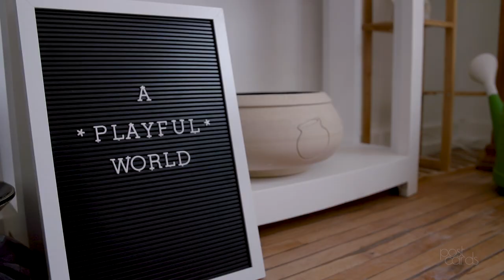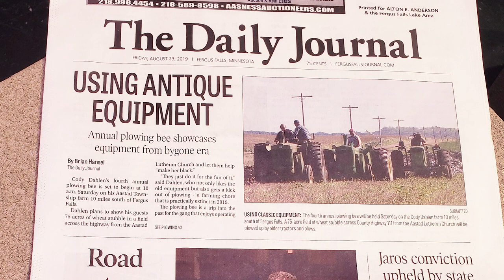Passing on the Art of Clay | Blayze Buseth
Blayze Buseth is a ceramics artist and owner of Creation Shop, a pottery and sculpture workshop in Fergus Falls. Learn how a trip to child taught him the the art of ceramics and now how he shares it with community members.